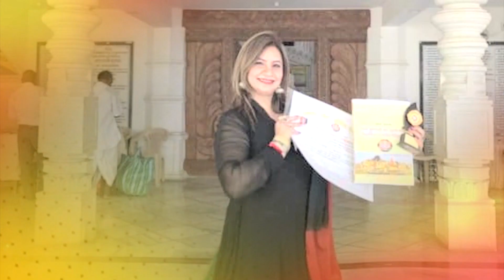नवरात्रि नवदुर्गा महागौरी माँ की पूजा एवं टोटके- Navratri Mahagauri Puja Navratri Special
JYOTISH ACHARAYA DR. JEETU SINGH
 JYOTISHACHARAYA
DR. JEETU SINGH
(PhD in Astrology)